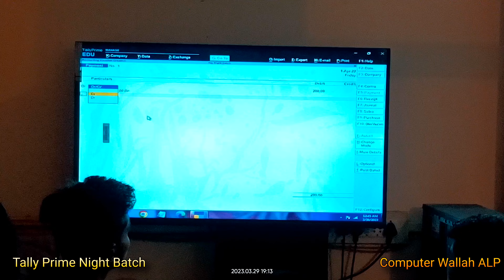Tally Prime Offline Batch ll Alp Computer Centre#computerwallahalp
Computer wallah ALP
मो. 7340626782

computerwallahalp msword Insert Tab Me Blank Page Kya Hota Hai

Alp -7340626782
सम्पूर्ण जानकारी Wordpad के बारे में

Sanchore ka sabse best computer centre
Address -Royal Plaza Ke Saamne Super Market Badsam Baypass Road Sanchore Rajasthan
WORDPAD IN PROGRAM
INSERT
👉 Picture
👉 Paint Drawing
👉 Date & Time
👉 Insert Object

EDITING
👉 Find
👉 Replace
👉 Select All

Hi All,
I am Amrit lal Here I am sharing my experience with you to build your network and a great leader

COMPUTER CENTRE PAR COURSE
👉TALLY PRIME
👉RS-CIT
👉BASIC COMPUTER
👉E-MITRA
👉 INTERNET
👉LDC + CET
👉HINDI & ENGLISH TYPING
👉 BEAUTY PARLOUR
👉 ONLY EXCEL
👉WORD+WORDPAD
👉PHOTOSHOP
👉 etc.
Computer Wallah Alp Sanchore

Alp Motivational Speaker
Regards
Amrit Lal
Computer Centre मे आप सभी का हार्दिक स्वागत है, मे आशा करता हु की आप सभी परिवार सहित सब कुशल मंगल होंगेl
                          WITH
SHARE & LIKE or COMMENTS

About This Video This is a video series of rscit book in which videos are made according to rscit book lesson . It is very useful for rscit exam . In this rscit book lesson or rscit book chapter , the new book of rscit that rscit institution has been created for rscit exam 2025 by rkcl . This time the correct questions of rscit exam 2025 will come from this video series or playlist only . This video will be very useful for the rscit exam this time . In this video of rscit all the questions of the new syllabus of rscit are answered and will be asked in the rscit exam this time . These questions are very important questions of rscit which will appear in rscit exam 2022 this time . This time , you should prepare from the book lesson series of rscit and top it in the rscit exam . This video is made by surendra rajput official Youtube channel . This is rscit's number one youtube channel . Because of which you will get the top videos of rscit on this channel . This rscit book lesson is 1 to 16. In this , you will get the right questions and answers of the rscit computer course .